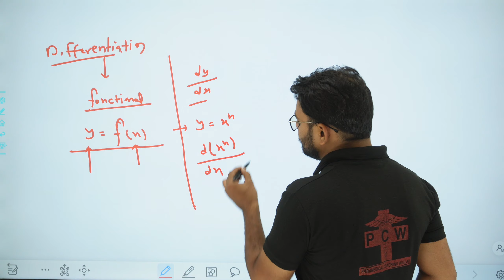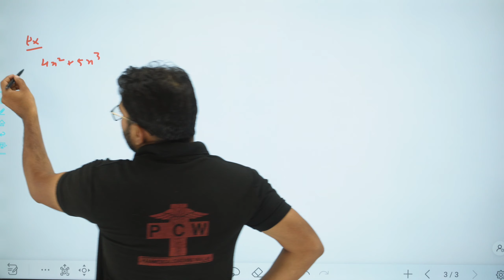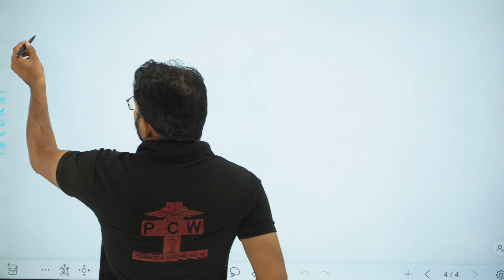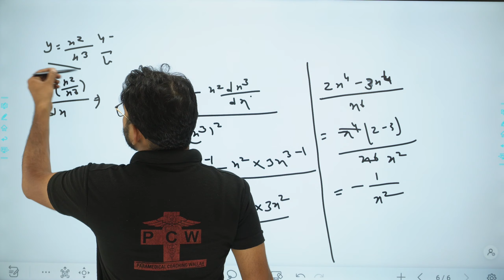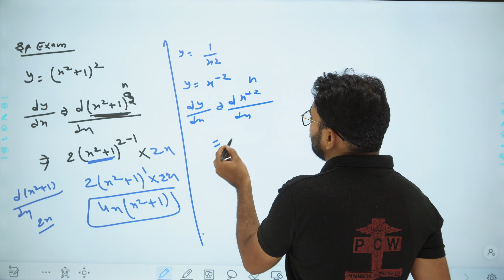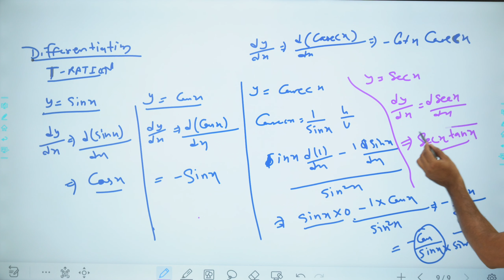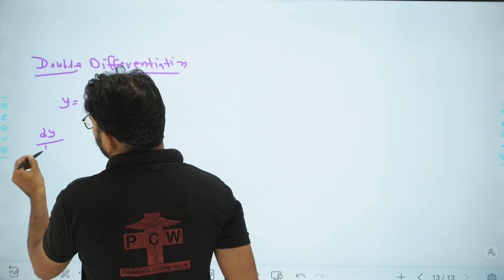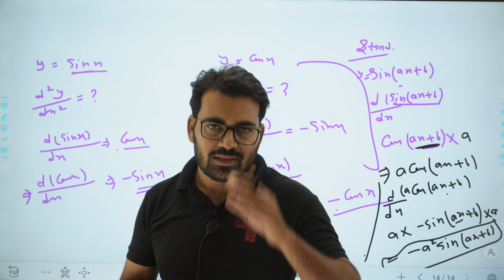Paramedical/Pharmacy/Physiotherapy Entrance Special Class | PHYSICS | RUHS | AIIMS | ALL STATE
PARAMEDICAL COACHING WALLAH APP DOWNLOAD करने के लिए इस लिंक पर क्लिक करे

 Offline & Online Classes are Avilable

📌 प्रतिदिन निः शुल्क ज्ञानवर्धक अध्ययन सामग्री व PDF प्राप्त करने के लिए Paramedical Coaching Wallah टेलीग्राम चैनल से जरूर जुड़ें।

ऑनलाइन CLASSES & SERIES लिंक –

PARAMEDICAL/PHARMACY/PHYSIOTHERPY ENTRANCE EXAM की ऑनलाइन तैयारी करे नि:शुल्क क्लासेज के साथ
👉 CHEMISTRY CLASS हिंदी और इंग्लिश दोनों मीडियम में  (PLAYLIST) लिंक

👉 PHYSICS CLASS हिंदी और इंग्लिश दोनों मीडियम में (PLAYLIST) लिंक

BSC NURSING, PARAMEDICAL, PHARMACY, PHYSIOTHERAPY Entrance Exam की तैयारी को मजबूत और दमदार बनाने के लिए जॉइन करे
PCW MCQ'S सीरीज

RAJASTHAN ME 12th KE bad science ke students kya karen,
ruhs online exam ke liye computer course jaruri h ,
 bsc nursing entrance exam online classes chemistry
BHU, DU, KGMU, PNST PARAMEDICAL/NURSING/PHARMACY/PHYSIOTHERPY entrance exam 2023,